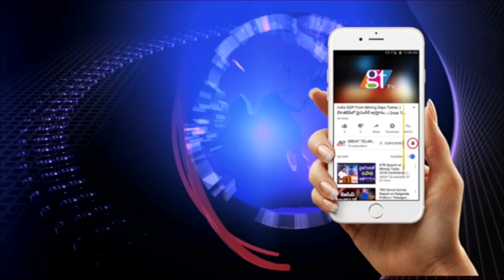Amit Shah Home Minister Today States About Jammu Kashmir Internet Services | GT TV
Amit Shah Home Minister Today States About Jammu Kashmir Internet Services | Telugu Latest News | GT TV